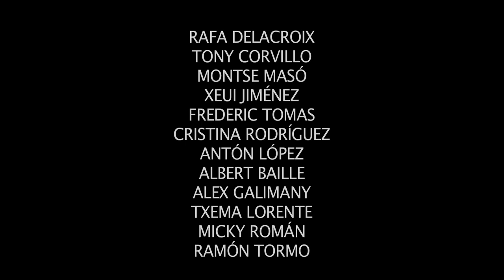Trailer cortometraje GRAN FUTURO de Sergio Patón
Francisco es un joven español que ha acabado la carrera de ingeniero, curso por año, con unas notas inmejorables. Es hora de incorporarse al mundo laboral y para ello acude a una entrevista de trabajo en una de las mejores empresas tecnológicas del país. La crisis, las políticas de empresa, las personas que se aprovechan de la situación y los bancos; le pondrán trabas a Francisco, que lo único que quiere es trabajar y tener una vida digna en España.

Reparto
RAFA DELACROIX, TONY CORVILLO, MONTSE MASÓ, XEUI JIMÉNEZ, FREDERIC TOMAS, CRISTINA RODRÍGUEZ, ANTÓN LÓPEZ, ALBERT BAILLE, ALEX GALIMANY, TXEMA LORENTE, MICKY ROMÁN Y RAMÓN TORMO.

Equipo técnico
Dirección: Sergio Patón.
Guión: Sergio Patón
Productora: María José García.
Director de producción: Bianca Rutigliano y Uriel Wisnia.
Jefe de producción: Santiago Longarón.
Director de fotografía: Raúl Soriano.
Montaje de imagen: Sergio Patón .
Montaje de sonido: Sergio Patón y Enric Traigueros .
Dirección de arte: Joel Roura, Marta González